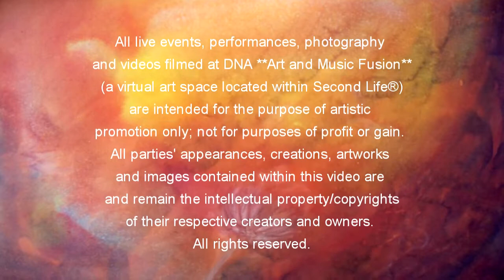DNA_Antenna Rae_Blair Bond_Turn The Page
25th October 2012
Artwork by Antenna Rae
Filmed at DNA Gallery by NinaCamplin Resident